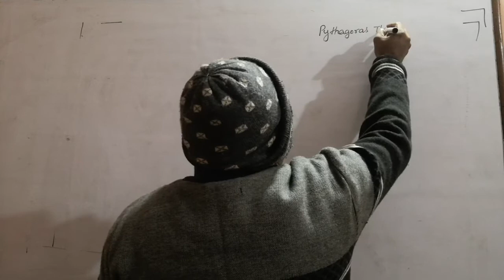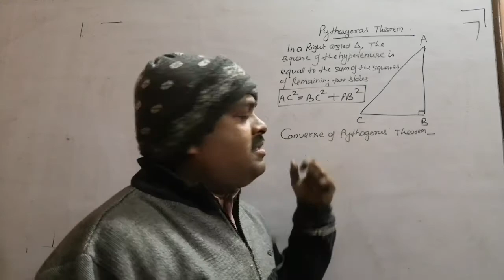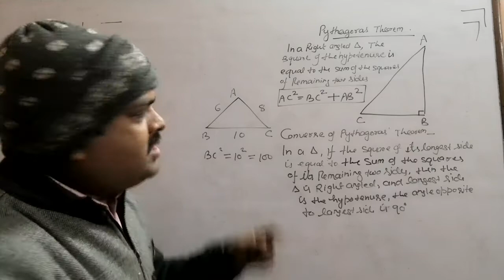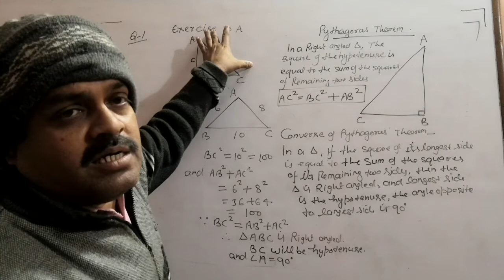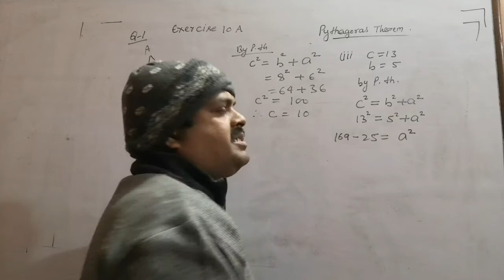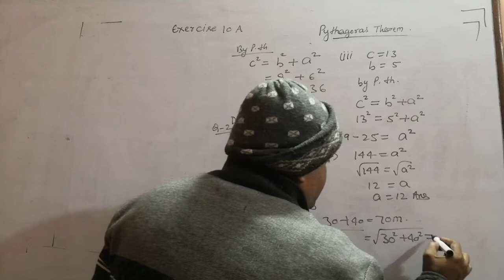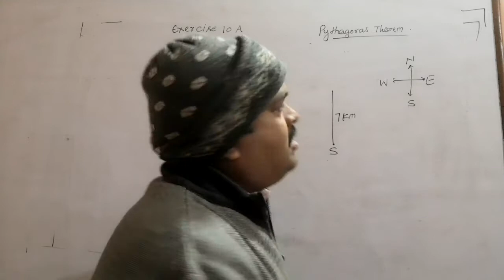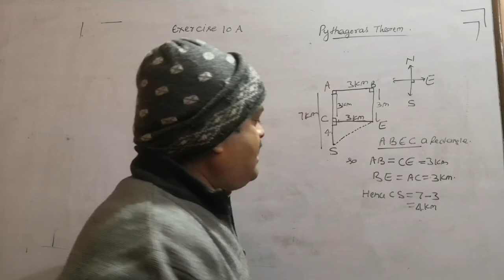Pythagoras theorem class 9 icse board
solutions of 10a exercise for icse students from s. Chand's publication